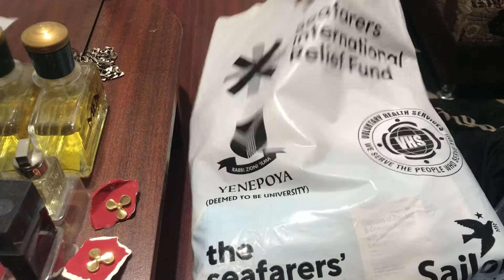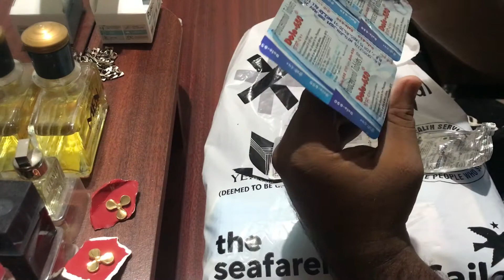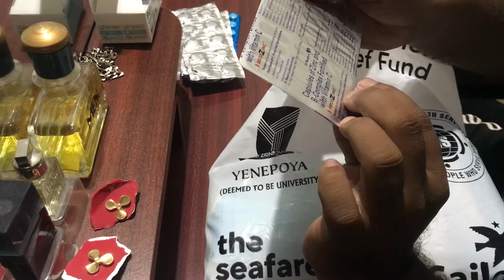international seafarers relief fund bag. ||see whats inside it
this is not a sponsored video. its only for knowledge purpose only showing what all items are int international seafarers relief fund bag.